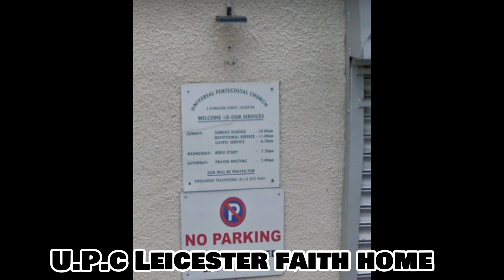All T.P.M. Faith Homes In U.K - Universal Pentecostal Church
Below are the address for the T.P.M Faith Homes:
There are also Faith Home in Ilford/East London, please contact Brixton F.H for the address.

Universal Pentecostal Church - H.Q Brixton
20 Acre Lane
London
SW2 5SG

Universal Pentecostal Church - North London (Harrow)
326 Preston Road,
Wembley
HA3 0QH

Universal Pentecostal Church - Newport
348 Chepstow Road,
Newport
NP19 8NQ

Universal Pentecostal Church - Leicester
6 Evington Street
Leicester
LE2 0SA

Universal Pentecostal Church - Liverpool
7 Crosfield Road
Edge Hill
Liverpool
 L7 5NZ

Universal Pentecostal Church - Southall
424 Bath Road
Longford
West Drayton
UB7 0EB